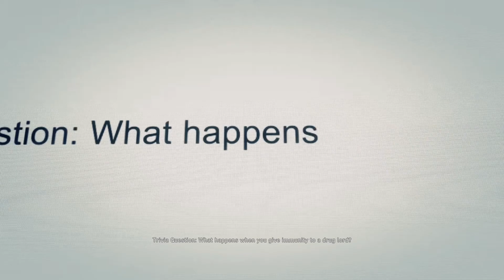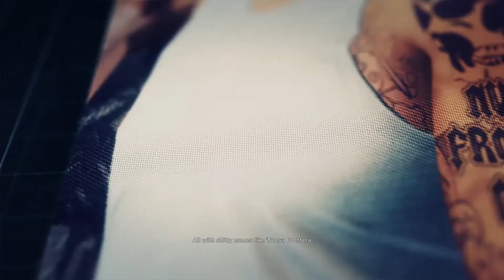Tom Clancy's Ghost Recon: Wildlands ➤Gameplay/Walkthrough ENDING PART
Tom Clancy's Ghost Recon: Wildlands ➤ Gameplay Walkthrough

➤Tom Clancy's Ghost Recon Wildlands is a third person tactical shooter video game developed by Ubisoft Paris and Ubisoft Milan and published by Ubisoft. It was released worldwide on March 7, 2017, for Microsoft Windows, PlayStation 4 and Xbox One, as the tenth installment in the Tom Clancy's Ghost Recon franchise and is the first game in the Ghost Recon series to feature an open world environment. The game moves away from the futuristic setting introduced in Tom Clancy's Ghost Recon Advanced Warfighter and instead features a setting similar to the original Tom Clancy's Ghost Recon. Ubisoft described it as one of the biggest open world games that they have published, with the game world including a wide variety of environments such as mountains, forests, deserts, and salt flats.